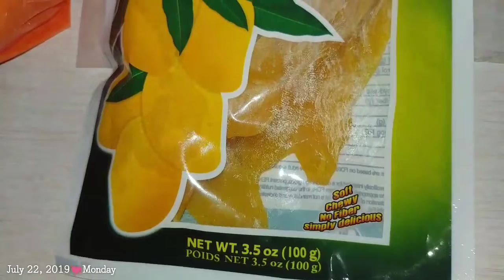Taboan Public Market : Seafood Capital Of Cebu Philippines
We booked here:
Kuya J Travel and Tour

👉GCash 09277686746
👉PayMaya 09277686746